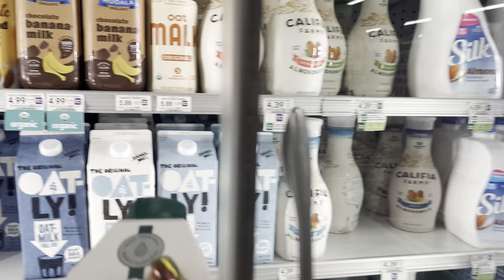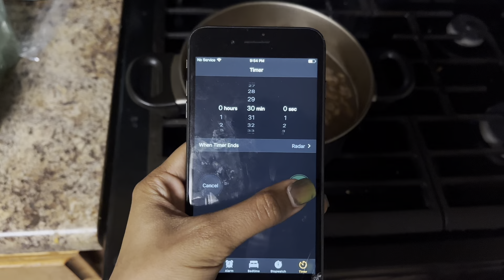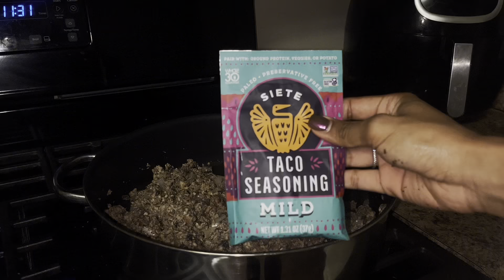day in the life | grwm, grocery shopping, vegan tacos